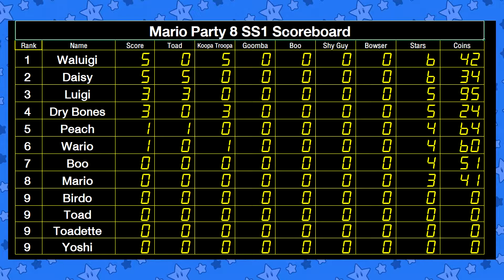Mario Party 8 SS1 EP 06 Party Tent - Goomba's Booty Boardwalk - Wario,Waluigi,Boo,Dry Bones P3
BoomCherryGarden Gamers Present Mario Party 8 Season 1 Party Tent Tournament

Game: Goomba's Booty Boardwalk Matchday: 02

Setting Players Contestants

P1 - Wario
P2 - Waluigi
P3 - Boo
P4 - Dry Bones

The Mario Party 8 Season 1 Party Tent Tournament

12 characters play all 6 boards in Mario Party 8.

Collect the most stars to get winner of the game.
1st get 5 points, 2nd get 3 points, 3rd get 1 point, 4th get nothing.

after that 4 players with highest score advance to Final Round on Bowser boards.